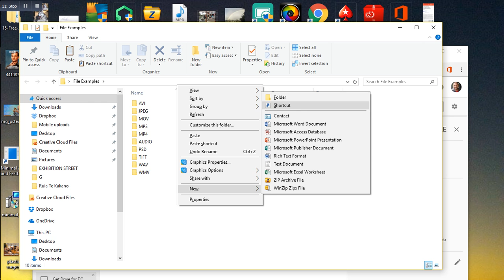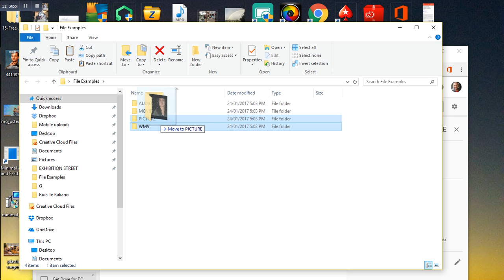FileTypes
This Video is to help people understand the differences in file types